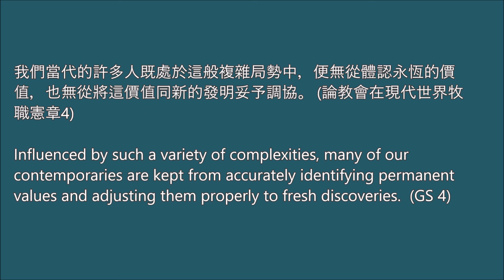【梵二文件 • 每日速遞】2020.11.16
📖 我們當代的許多人既處於這般複雜局勢中，便無從體認永恆的價值，也無從將這價值同新的發明妥予調協。  (論教會在現代世界牧職憲章4)

📖  Influenced by such a variety of complexities, many of our contemporaries are kept from accurately identifying permanent values and adjusting them properly to fresh discoveries.  (GS 4)